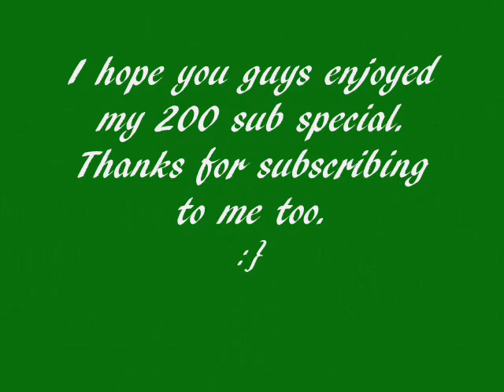Pokemon B/W Wi-fi NFE Battle #7 200th sub-special Cactushh5 vs Rodriginator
Hey everybody, today's b/w battle is with mi amigo rod again but this time it is a NFE battle. If you don't know what NFE is it means not fully evolved pokemon, evolutionary stone is good here because it boosts un-fully evolved pokemon's defense and sp. def by 1 stage not that i used it lol. Yeah i think i made a couple of miss-calculations this was supposed to be a sandstorm team, i thought i could live earthquake from that alligator but my gearz didn't so i thought i was screwed from there since all my pokemon have low sp. def but i got really lucky.

Spoilers:

Gigear vs Ishizumai - Gigigear
Gigear vs Warubiru - Warubiru
Lil' Aron vs Warubiru - Warubiru after epic taco battle lulz
Aaken vs Warubiru - Warubiru switch out
Aaken vs Zuruggu - Zuruggu
Cacnea vs Zuruggu - Cacnea
Cacnea vs Grovyle :O - Cacnea
Cacnea vs Zorua - Cacnea
Cacnea vs Futachimaru - Futachimaru
Cranidos vs Futachimaru - Futachimaru
Omanyte vs Futachimaru - Omanyte
Omanyte vs Warubiru - Warubiru

0/1

Yeah pretty close game. To be honest i think i got really lucky the score ended up like this it could of been much worse lol. Yeah my 200 sub special hope you guys liked it, it's the only reason i make vids other than to pleasure myself lol :DD ty viewers and goodbye until my next vid :}

I do not own musics.